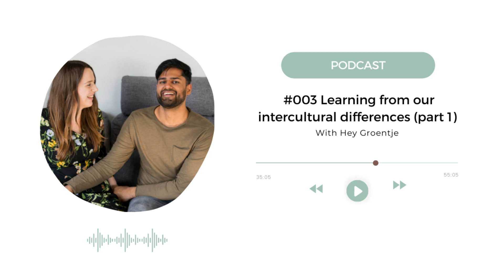#003 Learning from our intercultural differences (part 1)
We are Amit & Daniëlle, founders of heygroentje.nl. Our mission is to introduce people to the magic of the vegan Indian cuisine, and through our podcast, we want to discuss topics we find interesting with a wider audience.

In this episode, we talk about our learning from our intercultural differences.